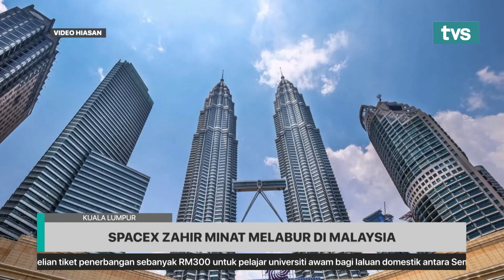SpaceX zahir minat melabur di Malaysia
Perdana Menteri Datuk Seri Anwar Ibrahim hari ini mengadakan persidangan video bersama dengan pengasas dan Ketua Pegawai Eksekutif (CEO) SpaceX, Elon Musk.

Turut serta dalam persidangan video bersama Musk yang juga CEO Tesla Inc ialah Menteri Pelaburan, Perdagangan dan Industri Tengku Datuk Seri Zafrul Abdul Aziz dan Menteri Komunikasi dan Digital Fahmi Fadzil.